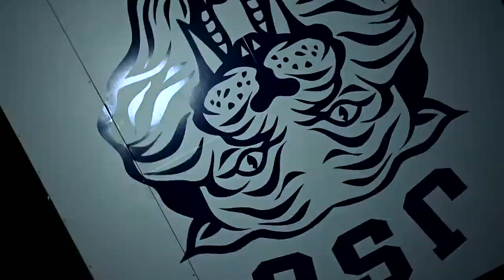Jackson State University's Womens Basketball Team 20-21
Check out this commercial we filmed for Jackson State's Womens basketball team. for your next shoot!